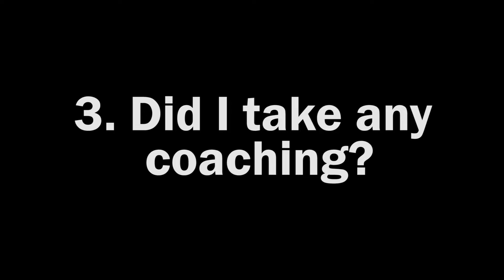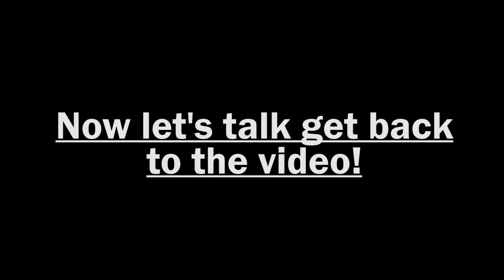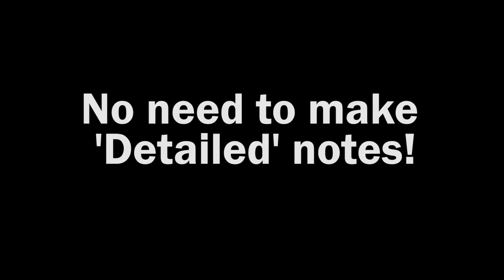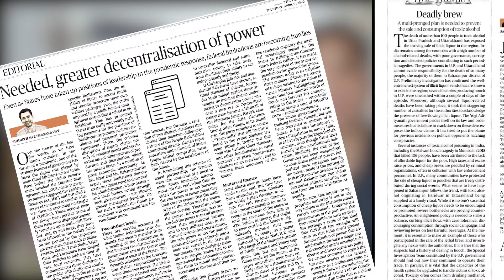CLAT 2024 - How to Clear in 3 Months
In case we're meeting for the first time, Hi, I'm Harshil Vijayvargiya, a GNLU 2022 graduate. I am working as an Associate Legal Manager for Hindustan Zinc Limited.

In this video, I give an overview of How to Prepare for CLAT.

✅ My AIR was 501 in CLAT 2017. I had solved more than 50 LegalEdge mocks in my preparation.

📌📌If you want to prepare for CLAT but don't know WHERE to start, I suggest analysing past year's papers. This book has past year papers with detailed solutions. I will make a video about Oswaal Books soon. You can check out the sample pages of the book with detailed answers here -

Timestamps:
00:00 - 00:29 - Intro
00:29 - Can I prepare for CLAT in 6 months
01:28 - Should you join Coaching?
02:30 - Did I join any Coaching?
03:03 - Which Coaching to Join
03:50 - Books/Sources for CLAT
04:21 - Complete CLAT Strategy
06:51 - Smart CLAT TIPS from my experience
11:41 - Mock test strategy

✅ BEST Books for CLAT -

(LINKS are updated to the LATEST VERSIONS of the books)

►Static GK
Pearson (The book I used)

Lucent GK (Lots of people buy it)

►Maths
Fast Track Objective Arithmetic (For questions such as Ratio & Proportion & all)

Data Interpretation

►Logical Reasoning
MK Pandey

GMAT reasoning

►English
CAT Verbal Ability for Reading comprehension

►Law
AP Bhardwaj Law (Use only if you don't have Coaching material)

Should I TAKE DROP for CLAT 2024
DROP YEAR CLAT 2024
Drop year Preparation
Drop CLAT
Non NLU law colleges
Is SLS good
SLS review
JGLS review
Jindal Law college
Harshil Vijayvargiya CLAT
CLAT Syllabus
NLU placement
Average placement NLU
Average salary NLU
NLU Salary
NLU Delhi Placement
NLU Passout salary
GNLU
How to prepare for CLAT 2024
CLAT 2024
Prepare for CLAT 3 months
NLU Jodhpur placement
HNLU Placement
NLUO Placement